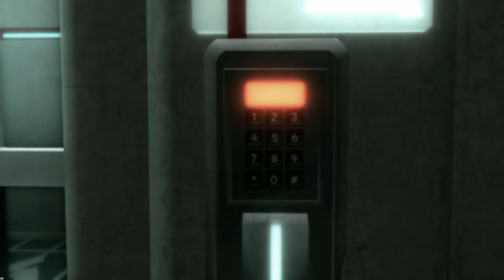01 | CONTINÚA LA AVENTURA CON DESMOND | ASSASSIN´S CREED II Gameplay Español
Bienvenidos y bienvenidas a este su canal! Este es la continuación de la aventura de Desmon Miles como su antepasado Ezio Auditore da Firenze en el gameplay en español de 🤩Assassin's Creed II™🤩

Esta segunda entrega es una secuela directa de Assassin's Creed, está ambientada en el Renacimiento italiano y está pensada como la primera parte de una trilogía. Continúa la historia de Desmond Miles quien después de haber sido forzado a revivir los recuerdos genéticos de su antepasado Altaïr ibn La-Ahad a través de la máquina conocida como "Animus", logra escapar de los laboratorios de Abstergo con la ayuda de Lucy Stillman, Asesina infiltrada en Abstergo.
Desmond Miles y el resto del grupo, intentarán destruir a Abstergo y a los Templarios actuales, para ello deberá ser conectado a un nuevo Animus (Animus 2.0), para así, revivir las memorias de otro de sus ancestros, Ezio Auditore da Firenze, que vivió en Italia durante el Renacimiento, en el siglo XV.

-wikipedia-

▹▹▹▹▹▹▹▹RIG SETUP ▹▹▹▹▹▹▹▹
MB: ASUS TUF X570 PLUS
CPU: AMD RYZEN 9 3900x @ 4.3Ghz
WP: CORSAIR Hydro H115i PRO
MEM: 32GB CORSAIR RBG CMR16GX4M2A2666C16
GPU: ASUS GEFORCE RTX 2080 SUPER
SSD: KINGSTON SUV500 960GB
PSU: CORSAIR RM 1000x 80PLUS GOLD
MIC: NEEWER NW-800
WEBCAM: LOGITEC C920
KB: CORSAIR STRAFE RGB
MS: CORSAIR M65 PRO RGB
MPAD: MM800 RGB POLARIS
HS: CORSAIR VOID PRO WIRELESS + ST100 RGB
DPLAY: ASUS DESIGNO MX239
CASE: CORSAIR 570X SE